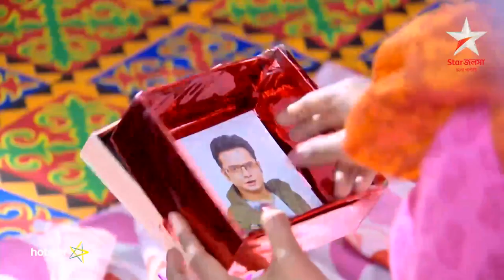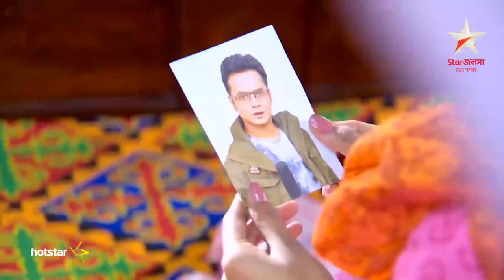Swapno Udan - Download & watch this episode on Hotstar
Swapno Udan is a Bengali romantic drama aired on Star Jalsha. This is the love story of journalist Rupayan Sen and Jhimli Roy, a cop, who come closer while solving a murder case.